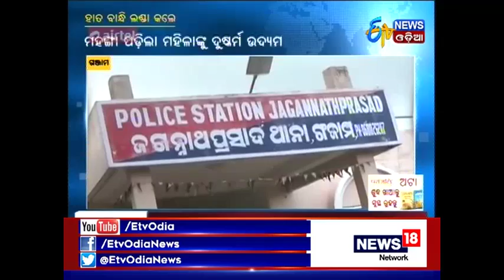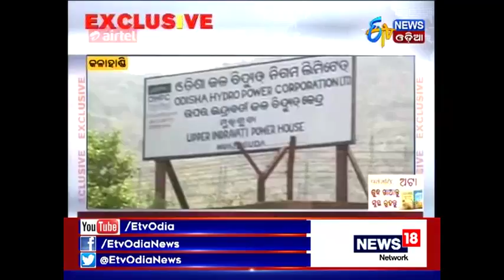Amari Odisha (30.09.2017)- ETV News Odia